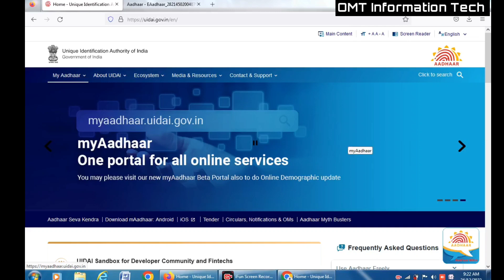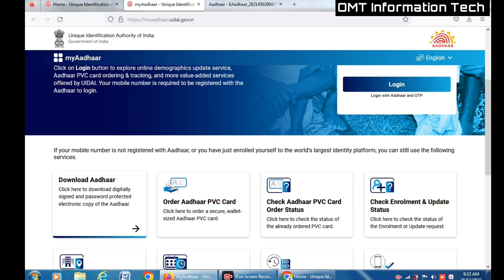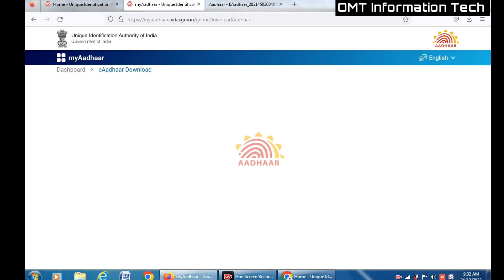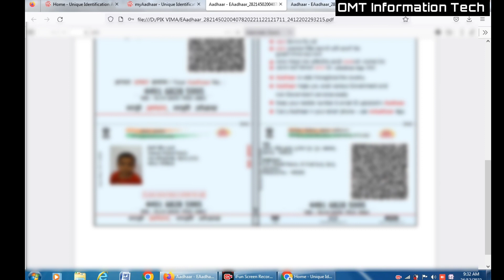ऑनलाईन आधार कार्ड कसे काढावे 2023 | Aadhar Card 2023 | How To Download Aadhar Card 2023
आयुष्मान भारत कार्ड कसे डाऊनलोड करावे 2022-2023 | ayushman bharat new update today 2023 | news today👇

शेतकर्‍यांना संपूर्ण योजना चा लाभ मिळणार महा DBT वर | Mahadbt Online Registration | Mahadbt Form 2021

नवीन विहीर अनुदान योजना 2022 | vihir anudan yojana maharashtra 2022 |vihir yojana 2022 maharashtra

आयुष्मान भारत कार्ड ऑनलाइन कसे काढावे 2023 | ayushman bharat card online full process 2023 | news👇

PVC Aadhar Card Online Order 2021 | Aadhar Card Order | Adhar Card Download | Adhar Card New Update👇

आधार कार्ड डाउनलोड कसे करावे 2023
How to aadhar card download in mobile 2023
How to aadhar card download online 2023
Adhar card download 2023
How to download aadhar card 2023
आधार कार्ड डाऊनलोड 2023
Adhar card download 2023 process online
Aadhar card 2023
Aadhar card 2023 download
ऑनलाईन आधार कार्ड कसे काढावे 2023
Children adhar card download 2023
लहान मुलांचे आधार कार्ड कसे काढावे 2023
Aadhar card download 2023 online
Online adhar card download 2023